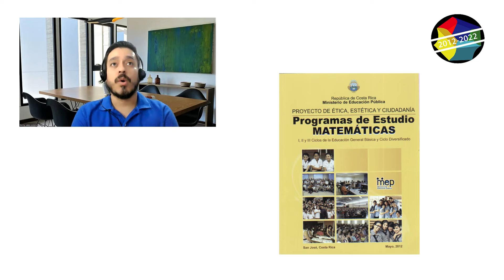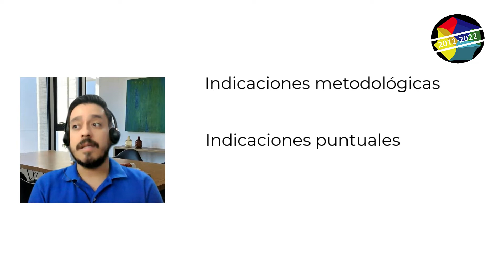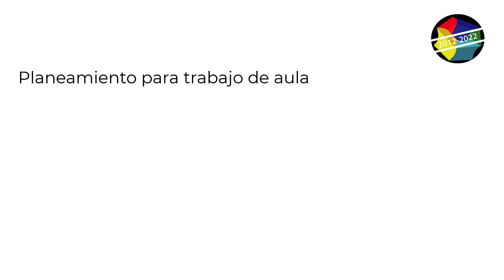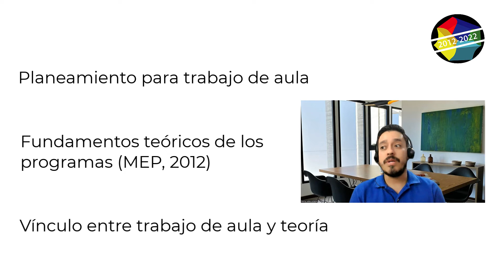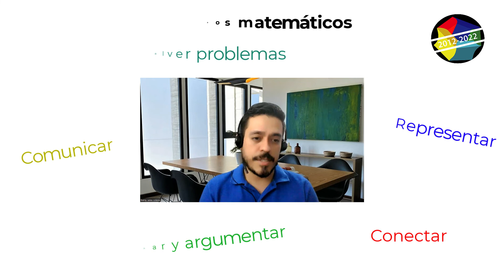Mensaje del Licenciado. Berny Salas Solano (Costa Rica)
En 2022 se cumplen 10 años de la aprobación de los Programas oficiales de Matemáticas del Ministerio de Educación Pública de Costa Rica, el Licenciado Berny Salas Solano, docente del MEP, UNED y UCR, nos comparte su experiencia durante este periodo de reforma curricular en secundaria y en el ambiente universitario.